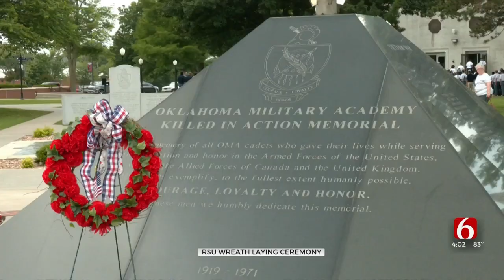Rogers State University Honors Alumni Lost In War With Wreath-Laying Ceremony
This Memorial Day, Rogers State University is honoring alumni that were killed in military action.